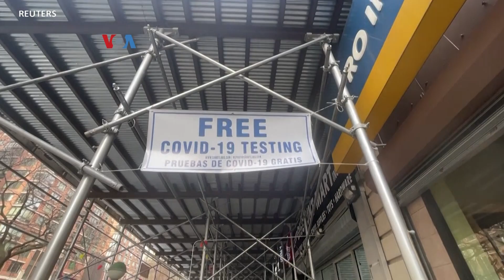Omicron dan Delta Terus Tekan Penciptaan Lapangan Kerja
Angka pengangguran AS turun ke level 3,9%, meski terjadi perlambatan signifikan penambahan lapangan kerja pada dua bulan terakhir 2021. Penciptaan lapangan kerja ini dikhawatirkan kembali melemah dengan penyebaran varian Omicron, yang telah menyebabkan lonjakan kasus Covid saat pergantian tahun.